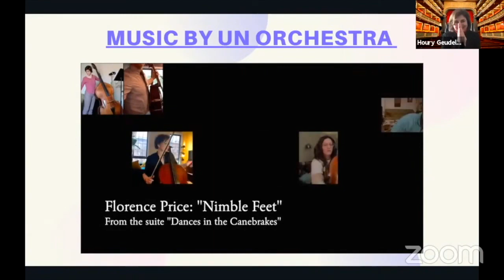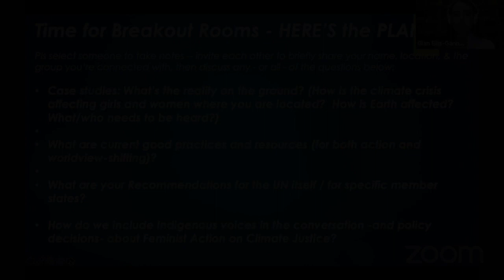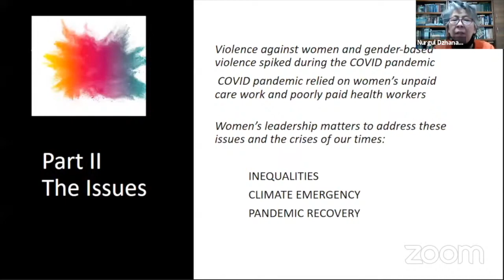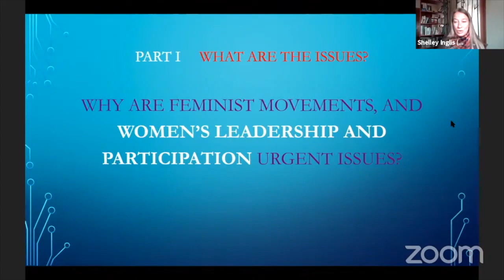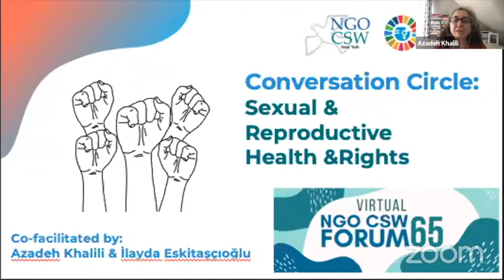NGO CSW65 Virtual Forum Compilation Video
Watch this ten-minute compilation video that recaps the NGO CSW65 Virtual Forum for a quick snapshot of the two-week Forum!

NGO CSW/NY organizes the civil society side of the UN Commission on the Status of Women (CSW). The NGO CSW Forum runs parallel to the official session taking place at the UN Headquarters. This provides civil society the opportunity to engage in the processes and CSW sessions without ECOSOC-accreditation or a UN grounds pass. Over the two weeks of the UN CSW, NGO CSW/NY organizes more than 500 events that inform, engage and inspire grassroots efforts and advocacy needed to empower women and girls. In 2021, the NGO CSW65 Forum was entirely virtual due to the COVID-19 pandemic.